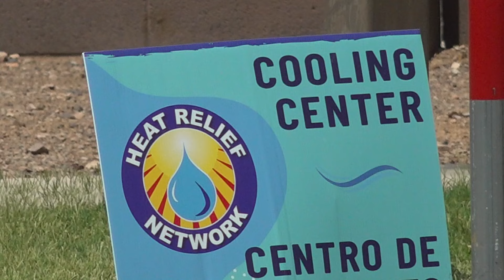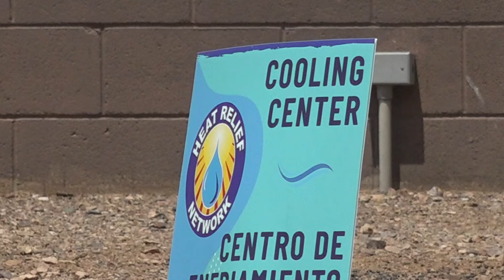Maricopa County heat death numbers drop, now under 2023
The number of deaths in Maricopa County suspected of being caused by heat has dropped to below 2023 levels. Arizona's heat czar says it may not last.